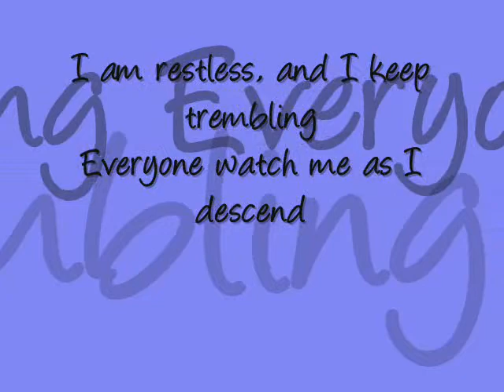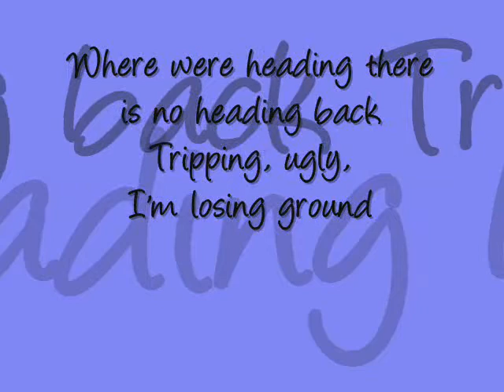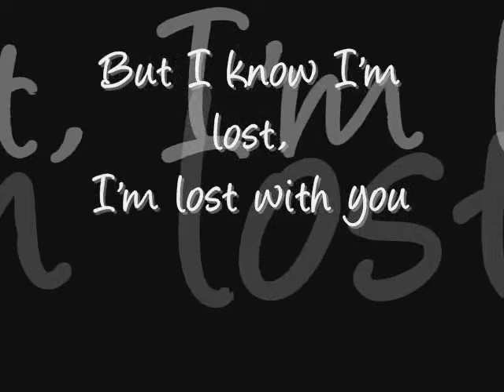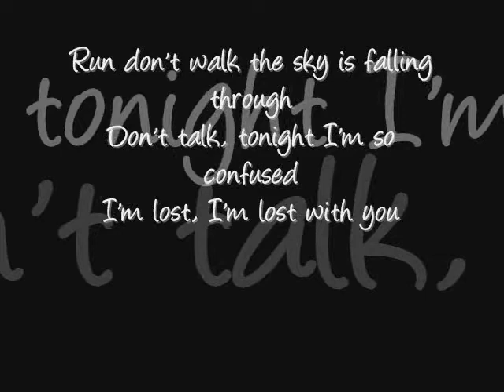Run, Don't Walk by Hey Monday (With Lyrics & Pictures!)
Lyrics straight from the Hold On Tight album.